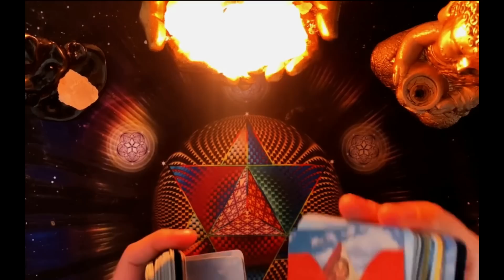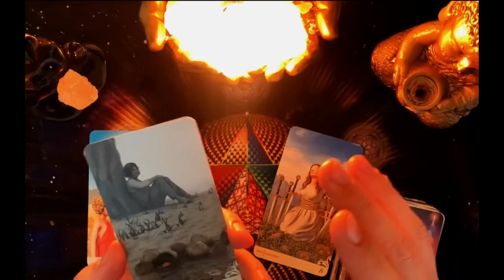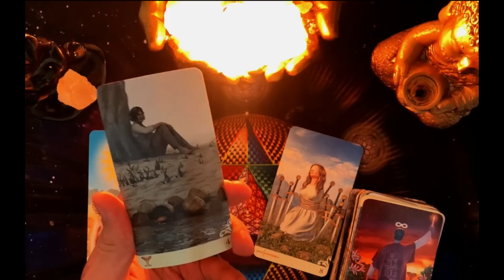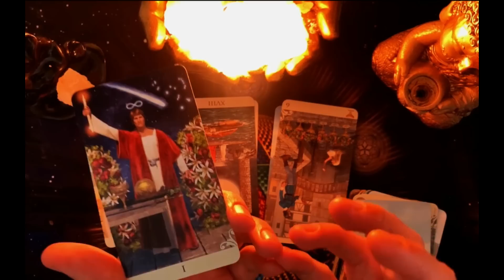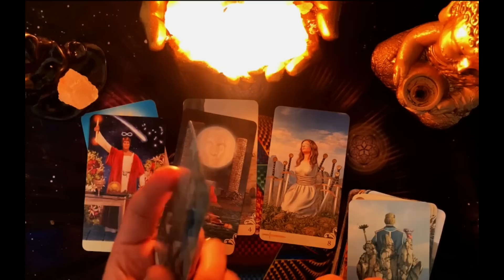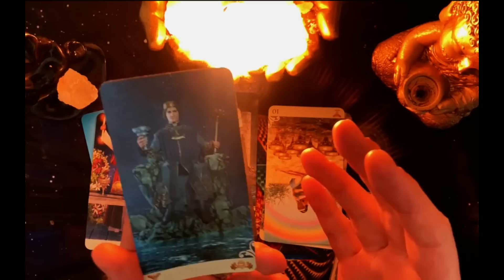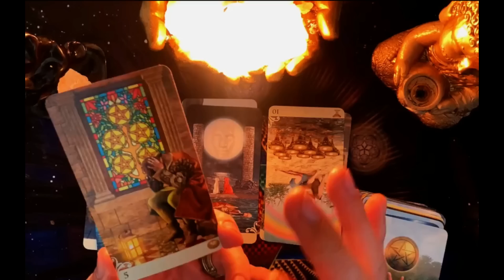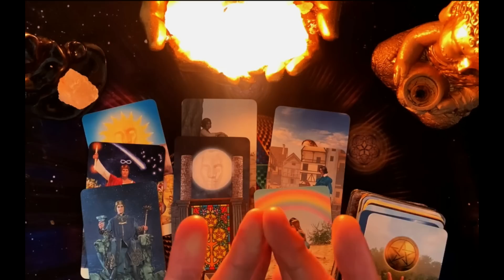ARIES 𝐖𝐎𝐖✅❤️ 𝗙𝗨𝗘𝗥𝗧𝗘 𝗚𝗜𝗥𝗢 𝗲𝗻 𝘁𝘂 𝗩𝗜𝗗𝗔❤️ 𝗔𝗽𝗮𝗿𝗲𝗰𝗲 𝗔𝗟𝗚𝗨𝗜𝗘𝗡 𝗾𝘂𝗲 𝗹𝗼 𝗖𝗔𝗠𝗕𝗜𝗔𝗥Á 𝗧𝗢𝗗𝗢❤️ 𝐓𝐀𝐑𝐎𝐓 ARIES HOY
3:13
REPRODUCIENDO

Bizarrap
26 M de vistas

2:39
REPRODUCIENDO
LA JOAQUI | CALLEJERO FINO - CERO$ (Video Oficial)

588 k vistas
hace 1 día
 RECORDS •Seguim...

Datos que podrían salvar tu vida 💡😨
1 M de vistas

Reto de PARKOUR en MINECRAFT 5 (SIN PARPADEAR) 🌚
1.4 M de vistas

Los cangrejos se AMPUT4N sus brazos por esta razón 😳🦀
923 k vistas

Diástasis abdominal
4.9 M de vistas

¿Qué fue de Kaburamaru? 🐍 Alerta de adelanto ⚠️🌸
452 k vistas

JUEGO UN PARTIDO DE FUTBOL EN UN ESTADIO DE PRIMERA
1.2 M de vistas

5:00
REPRODUCIENDO
¡ARGENTINA ELIMINADA! NIGERIA venció al anfitrión del SUB20 | Argentina 0-2 Nigeria | Resumen

DSports
917 k vistas
Con goles de Muhammad y Sarki, Nigeria eliminó al equipo anfitrión por 2-0 en San Juan.
 Para más informaci...

20:12
REPRODUCIENDO
Odio los Logros y Trofeos en los Videojuegos

551 k vistas
hace 1 día
Deshazte de Chrome.
 Los logros de Xbox, los trofeos de PlayStation... estas recompensas han formado una enorme parte del ecosistema...

36:15
REPRODUCIENDO
LA SIRENITA, LOS DEL ESPACIO, SHOW, NOTICIAS Y MEMES - Pablo Agustín

PabloAgustin
124 k vistas
hace 1 día

27:59
REPRODUCIENDO
PIRATAS DEL CARIBE solía ser una saga genial.

Axl Kss
413 k vistas
Lo bueno de la saga piratoide más legendaria de todos los tiempos. Seguimos la historia del papel más popular de Johnny Depp , Jack Sparrow. Y sus enfrentamientos con Barbossa, Devy Jones...

17:09
REPRODUCIENDO
SEVILLA ES CAMPEÓN tras vencer en PENALES a la ROMA. Gonzalo Montiel marcó el último | Europa League

ESPN Deportes
831 k vistas
Un penal marcado por el argentino Gonzalo Montiel, con suspenso al tener que repetirlo, fue el definitivo para que el Sevilla se impusiera al Roma en la final de la Europa League, la séptima...

8:37
REPRODUCIENDO
Comprobé si la MALA SUERTE existe

Angie Velasco